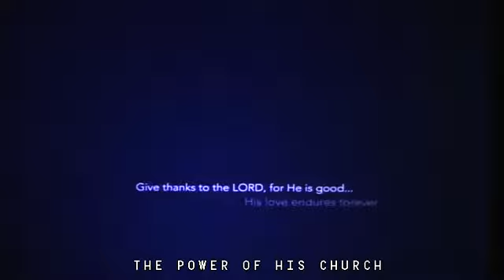Telling Your Story